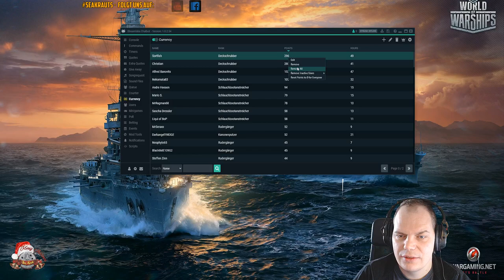Gewinner Dezember 2018 "Krautsfunding" - deutsch - World of Warships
Wir küren hier den Gewinner unseres Treuebonus für Dezember 2018!

Herzlichen Glückwunsch!

🎧Teamspeak:
SeaKrauts.teamspeak.de
PW:Bismarck